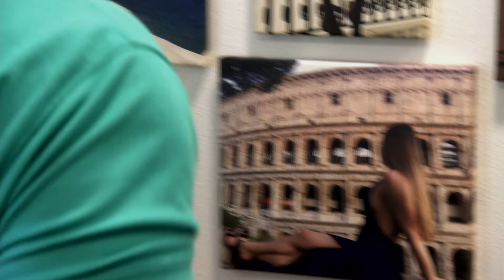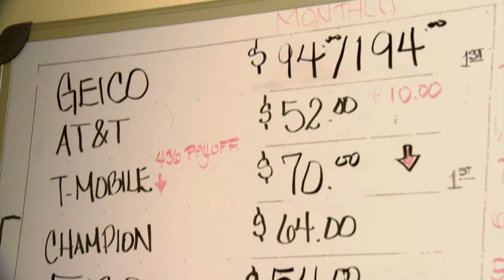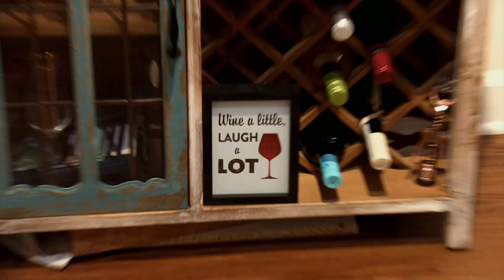Married At First Sight: Season 13 Episodes 5-8 Discussion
Married at First Sight is the show where contestants get married sight unseen. Five couples are married without ever having seen or spoken to each other.

Lifetime